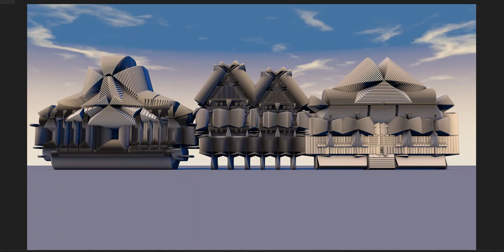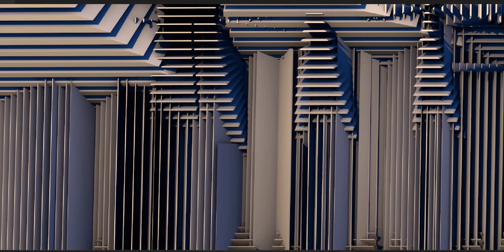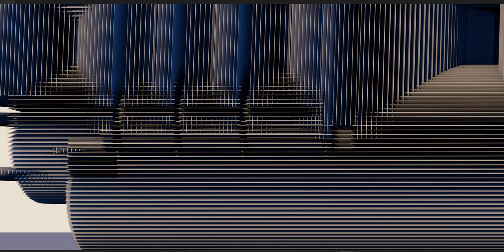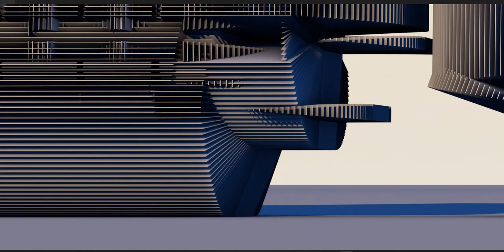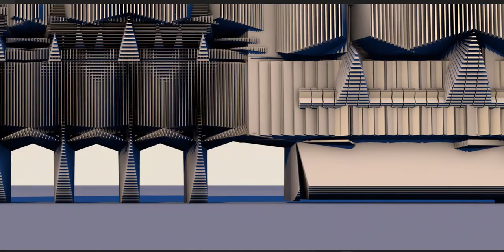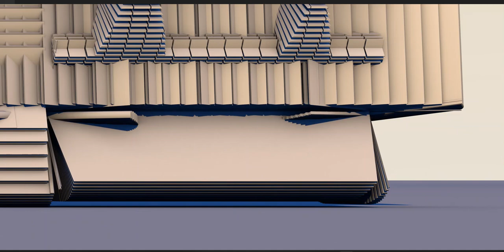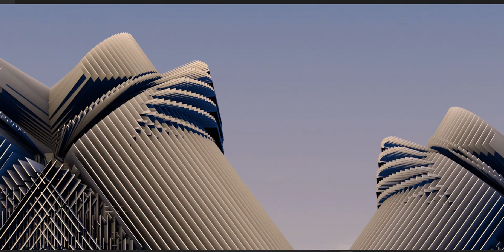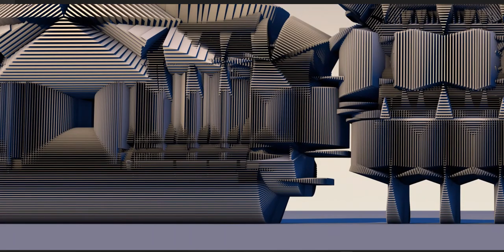A Concept House